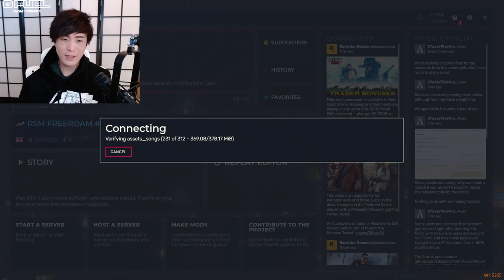MiKiKeiVod "SYKKUNO" (Part.1) YUNO chill day Grand Theft Auto V ^_^ 02|22